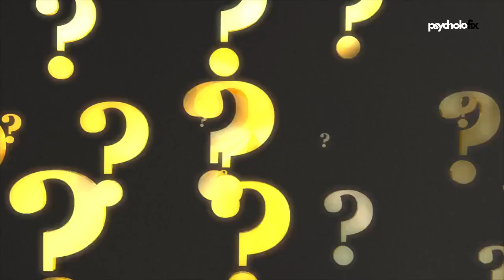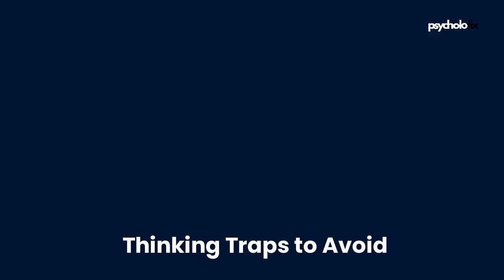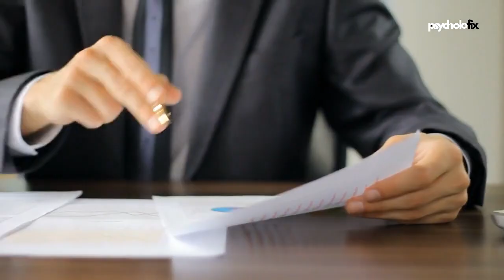Change Your Thoughts, Change Your Life: A Guide to Better Mental Health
Whether it's money troubles, relationship drama, or just plain old stress from work, we've all been there. But here's the good news: while you can't always control what happens to you, you can control how you react to it. In this video, we'll explore how changing your thinking can actually make a big difference in your mental well-being.